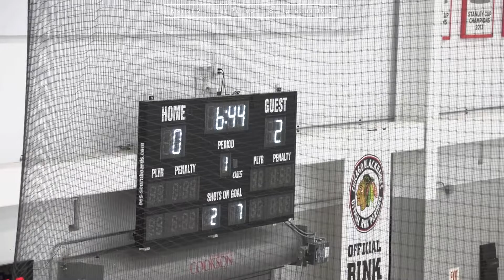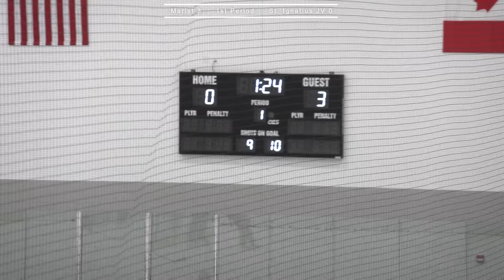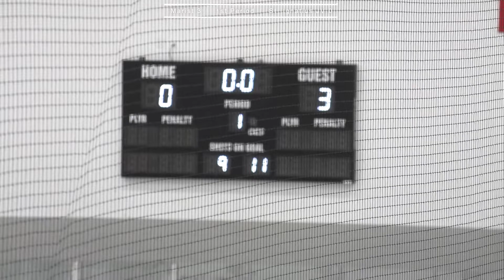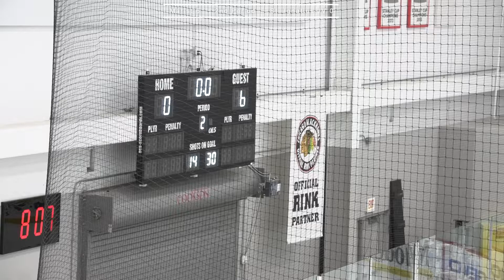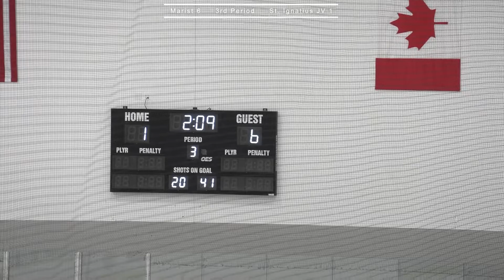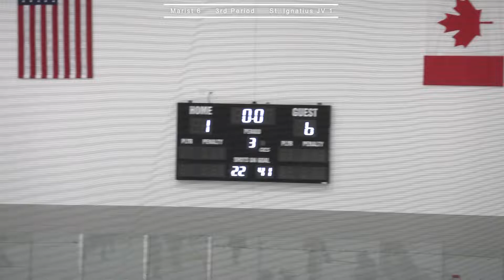St. Ignatius JV Hockey vs. Marist, 1/7/24.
St. Ignatius JV Hockey vs. Marist.
Sunday, January 7, 2024; 7:20 p.m.
5/3 Arena.